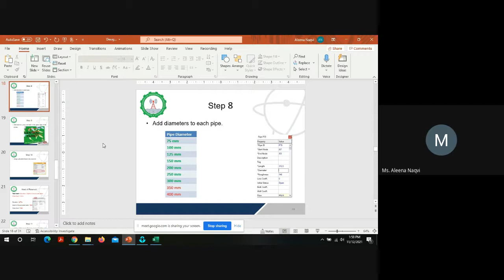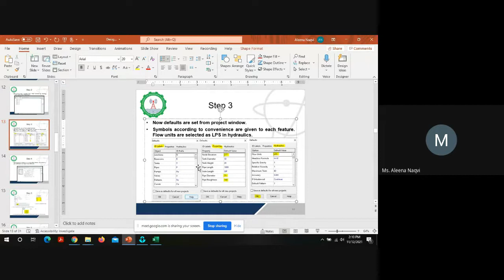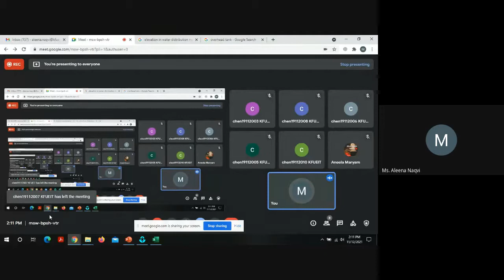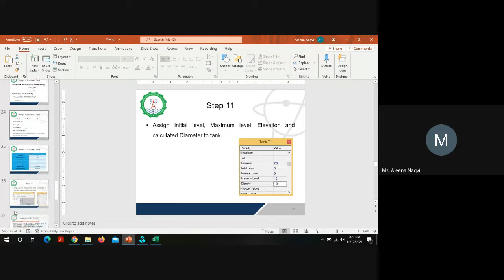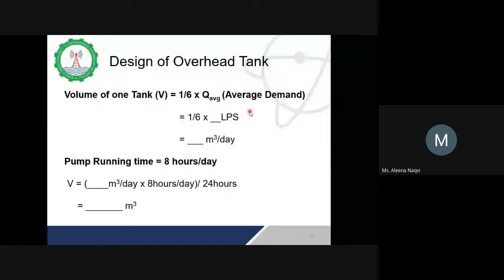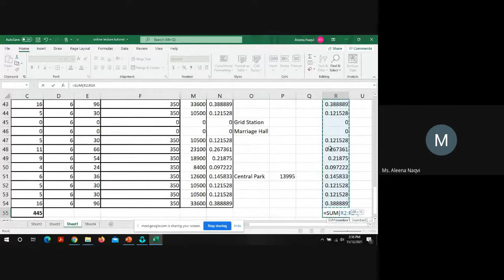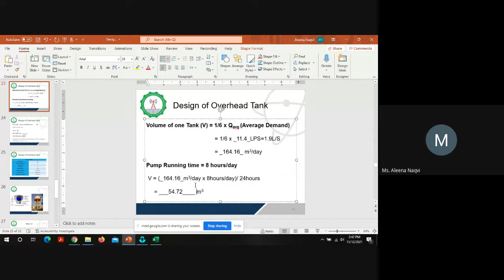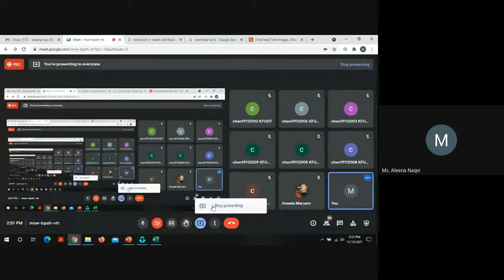Water Distribution Network Design - Part 3